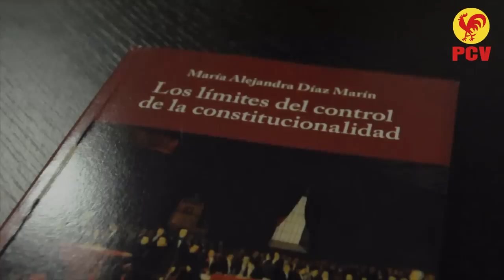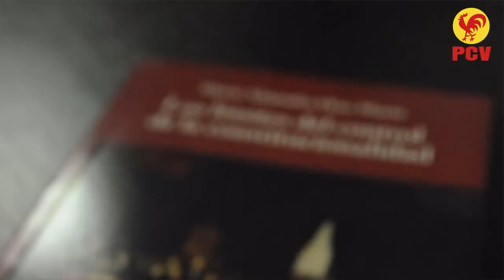Conferencia | "La Constitución Asediada" por María Alejandra Díaz